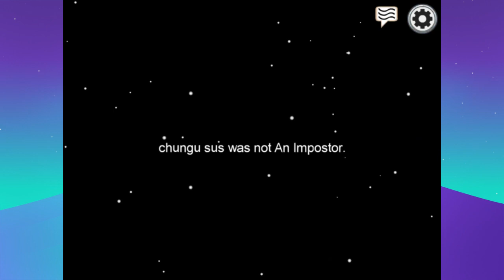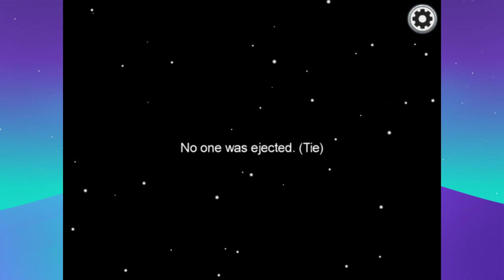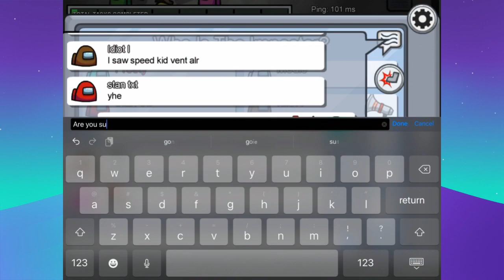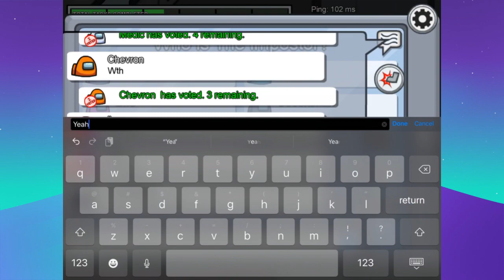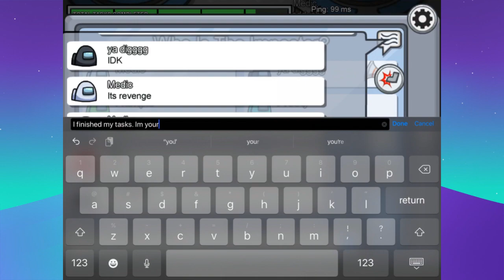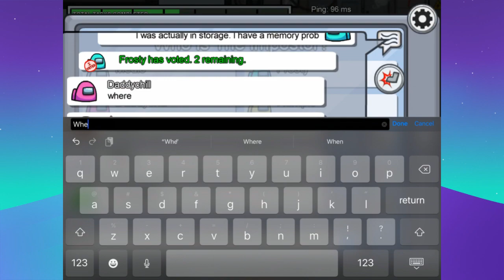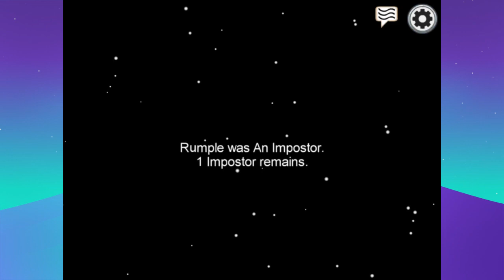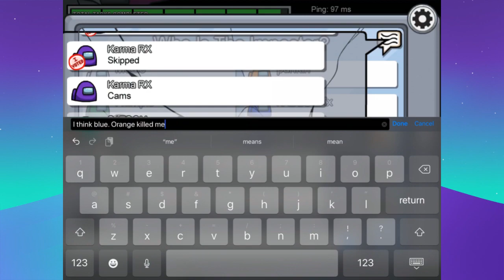FRIDAY NIGHT AMONG US WITH PEEPS